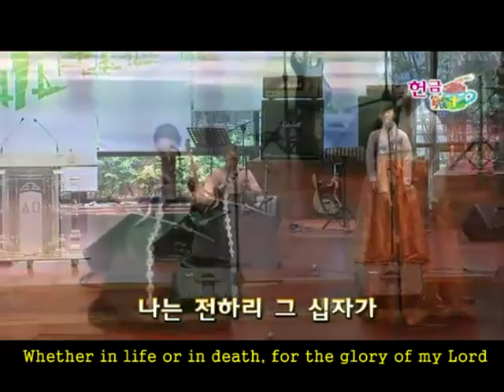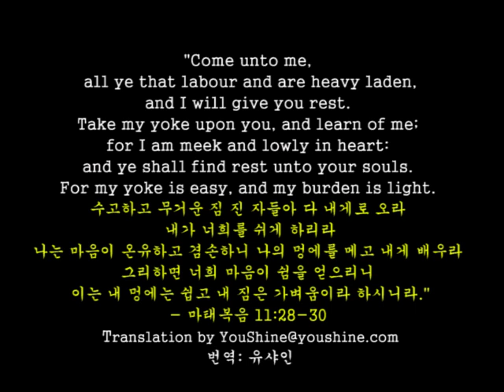십자가 전달자 - 전영훈 The Cross Bearer - English subtitles 유샤인 번역판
This video has been on YouTube.com for some time.
translated the Korean hymn into Engish in his effort to introduce this Korean hymn to the world before dubbing it into the video. Enjoy!